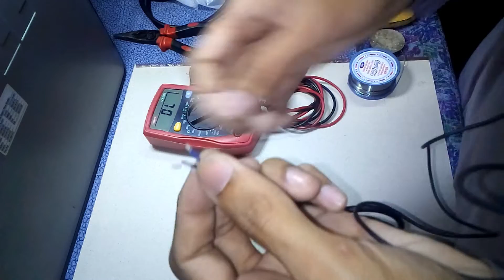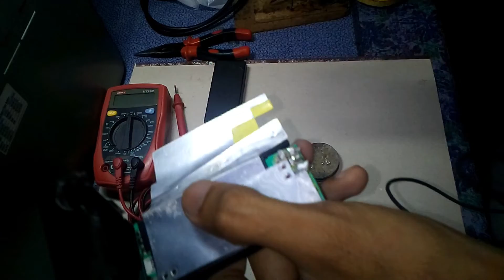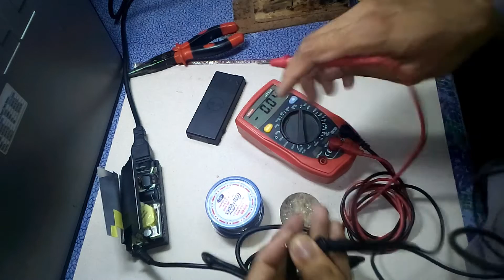How to Repair Laptop Charger - [EngSub] | Mohsin Experiments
Watch this video to learn how to repair laptop charger with any type of fault. Every step is explained for easy understanding.
Is video me aap ye seekh sakte hain ke kisi bhi laptop ka charger ya adopter kaise thik kare.

English Subtitles are added for better understanding.

In this video I will show you how to repair a laptop charger. We can encourage recycling electronics by doing this e waste recycling project.

PracticalSikho.wordpress.com